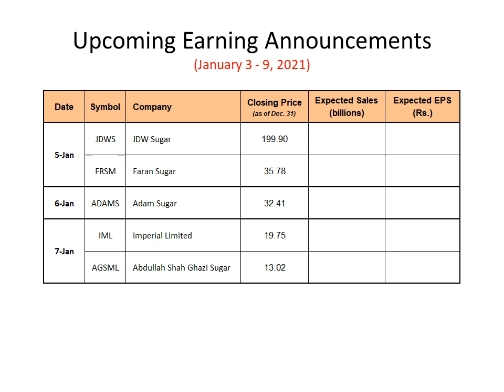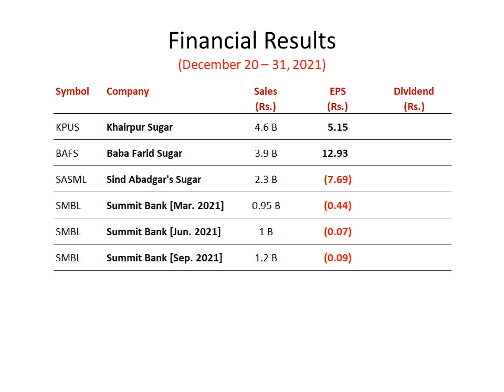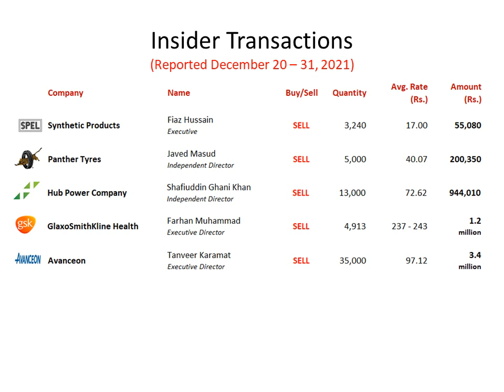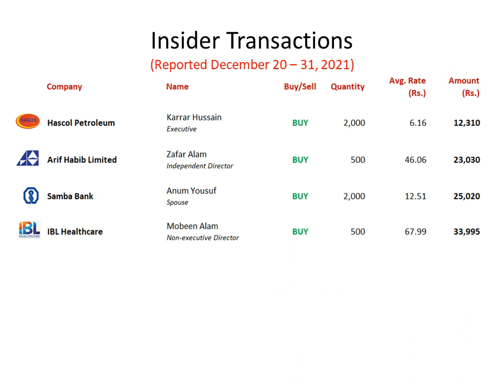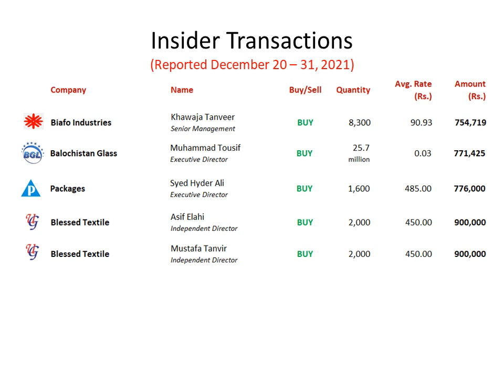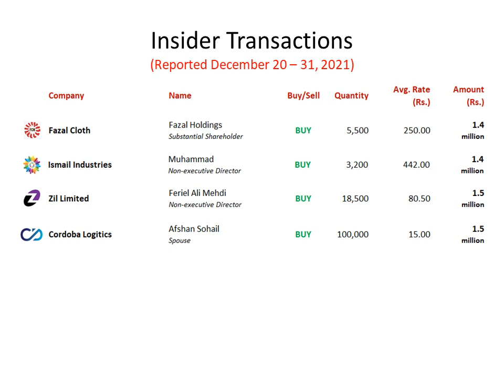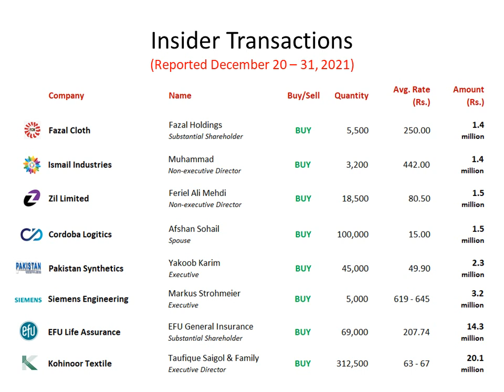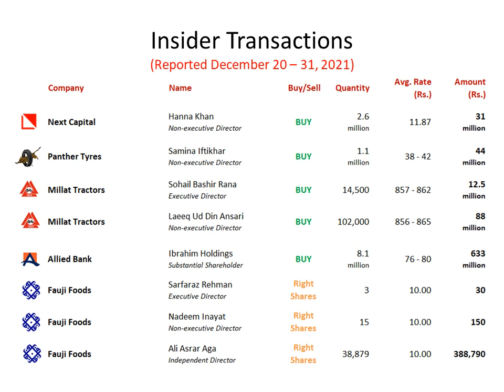PSX Alerts - January 3 - 9, 2022 - Earnings, Board Meetings, Dividend Payouts, Insider Transactions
The video reviews upcoming earning announcements and dividend payouts for the week of January 3 - 9, 2022, and insider transactions reported in previous week. Following companies listed in  Stock Exchange (PSX) are referenced in this brief:

Abdullah Shah Ghazi Sugar
Adam Sugar
Al-Abbas Sugar
Allied Bank
Al-Noor Sugar
Arif Habib Limited
Avanceon
Baba Farid Sugar
Balochistan Glass
Biafo Industries
Blessed Textile
Bunnys Limited
Cordoba Logitics
EFU Life Assurance
Faran Sugar
Fauji Foods
Fazal Cloth
Feroz 1888 Mills
GlaxoSmithKline Consumer Health
Habib Metropolitan Bank
Habib Sugar
Hallmark Company
Hascol Petroleum
Hub Power Company
Hussein Sugar
IBL Healthcare
Imperial Limited
Ismail Industries
Jauharabad Sugar
JDW Sugar
Khairpur Sugar
Kohinoor Textile
Meezan Bank
Millat Tractors
Netsol Technologies
Next Capital
Nishat Chunian
Noon Sugar
Octopus Digital
Packages
Pakistan General Insurane
Pakistan Services
Pakistan Synthetics
Panther Tyres
Samba Bank
Shahmurad Sugar
Shahtaj Sugar
Shell Pakistan
Siemens Engineering
Siemens Pakistan
Sind Abadgar's Sugar
Summit Bank
Synthetic Products
Thal Industries
TPL Properties
Zil Limited